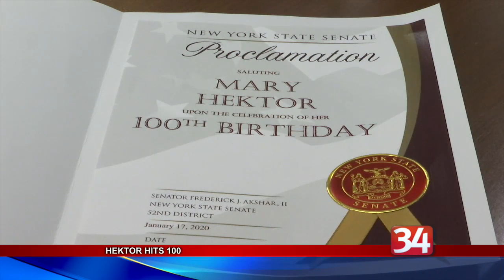100 Year Old Birthday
100 Year Old Birthday